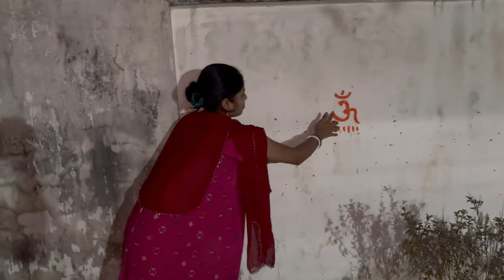সপ্তুমী থেকে অষ্টমী পুজো করে বরের পছ্ন্দের খাবার রান্না করলাম 🙏🏻 আজ নতুন ফোনে আমার প্রথম ভিডিও